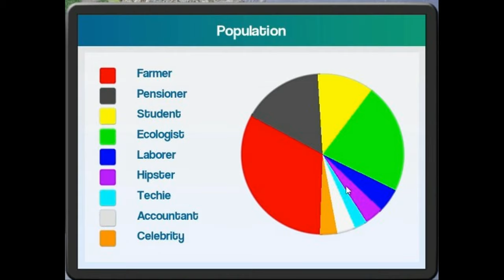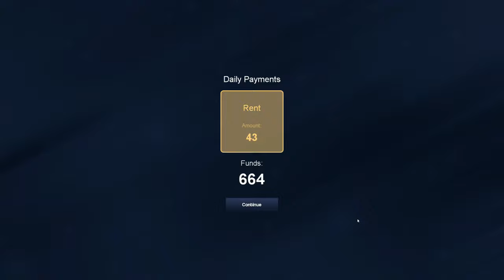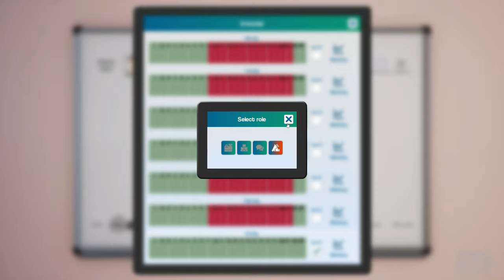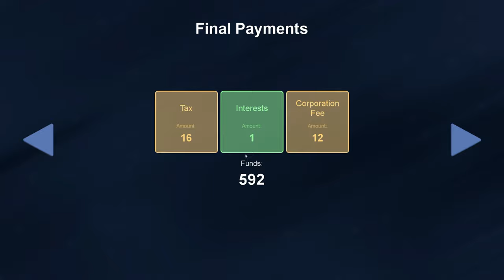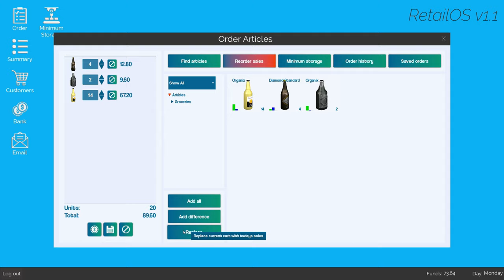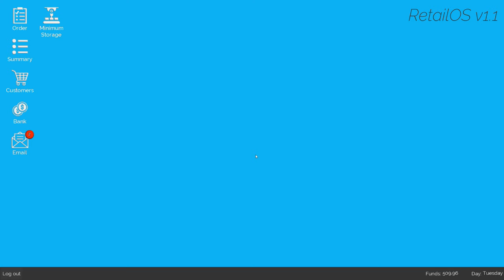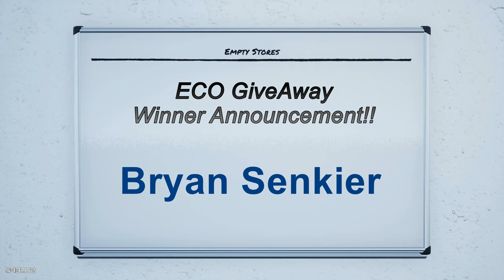King of Retail EP4 - How to Transfer Corporate Funds, Bankrupt, Bad Staff, Soft Drinks - Let's Play!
We almost go Bankrupt, we learn how to transfer corporate funds, how to take out a loan, conduct interviews for staff, start selling soft drinks, and how to weed out incompetent staff!  Our delivery storage gets a much needed expansion and update, and we realize this game is harder than it looks!  With King of Retail gameplay still in development, the let's play play through in a King of Retail game learning experience.  How to transfer corporate funds in the King of Retail game almost led to bankruptcy, how to transfer corporate funds was a pretty hidden inside the headquarters (HQ).  Learn how to transfer funds, from your store to the corporation, and follow the next advancement of this simple, yet somewhat detailed economic simulator King of Retail.

GiveAway Rules/Instruction:  If you are the winner, redeem your prize by sending me an email with your Steam Profile name to my business email you'll find on my channel home page to start the process of getting the ECO game into your hands to start playing!

STAR-PYQM-QZZK

Hardware:
Alienware Aurora R7
CPU: Intel I7 8700 @ 3.2 GHz, 6 Cores
RAM: 16 GB memory @ 2666 Mhz
Graphics: NVIDIA GeForce GTX 1070Ti, 8GB RAM
Mic: Shure SM58
Pre-Amp/Mixer: M-Audio, M-Track